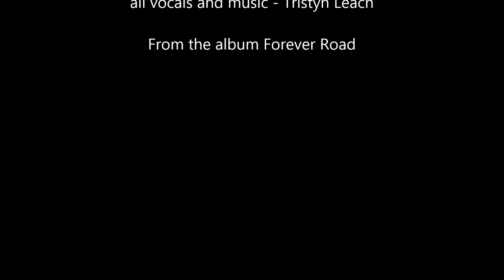Company for Your Soul - Tristyn Leach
from the album Forever Road

I left London november seventh
but tears stain the path that leads to heaven
you get broke try to cope with life as it is
while taking what comfort you can from a bottle of gin

when all you really need's some company for your soul oh
when all you really need need is some company for your soul

Like a blind man walking without his cane
you get used to falling down every now and then
you dust of the dirt keep the hurt inside
but those flood gates will open come the dying light

Cause all you really need's some company for your soul ,oh
all you really need's some company for your soul

There's a full moon tonight
through the blinds it shines
across this room
in lonely light

Now from your self you try to hide
but your shadow's always two steps behind
so you go out at night looking to meet someone
but that kiss aint as sweet unless your in love

Cause all you need's some company for your soul ,oh